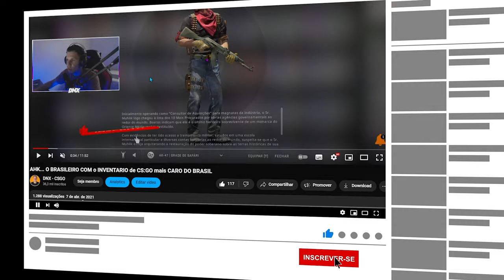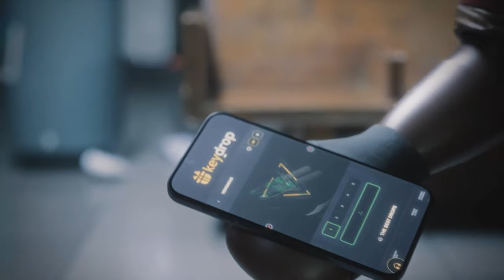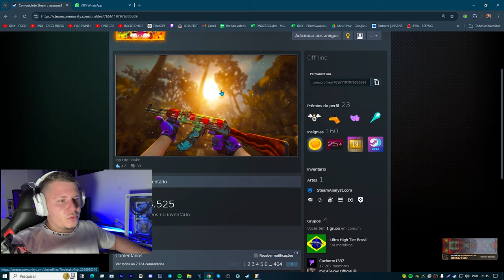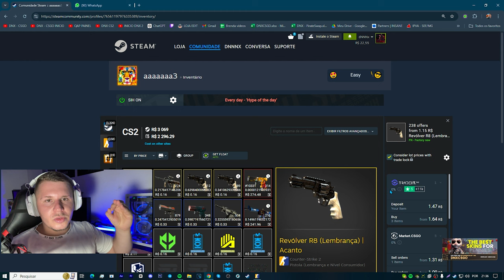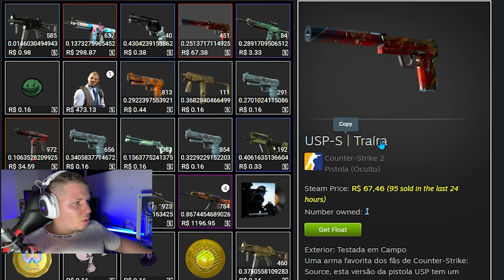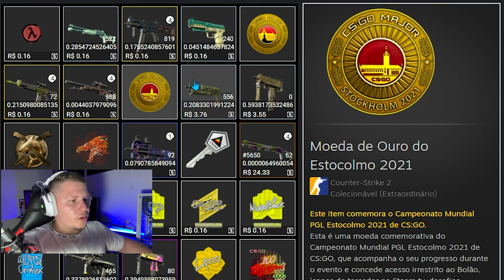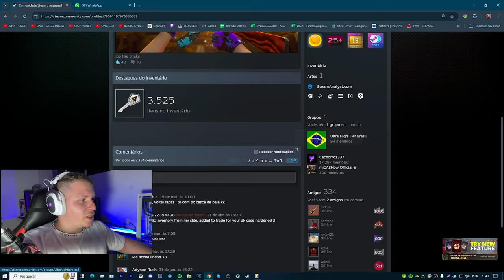FIM do MAIOR INVENTÁRIO de CS2 BRASILEIRO (oq realmente aconteceu...)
Experimente agora com o meu código DNXCSGO (35% de bônus)

 • Lives: dnxcsgo1